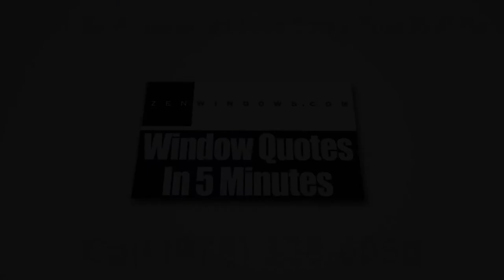Home Windows Reading MA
Zen Windows Boston, a company owned by Matt Rotondi, is changing the way that Americans in the US buy replacement windows.

Whenever you go shopping for replacement windows, no one has to be bothered or worried about dealing with a sales representative just to purchase your own replacement windows. At Zen Windows Boston, you won’t talk to anybody but the owner of the company, and he is Matt Rotondi. He’ll help you find out the best type of windows for your home. He will also supervise the installation team to make sure that everything will be perfect from start to finish.

Another good thing you should know is that we never take down payments. Unlike the majority of window replacement companies, Zen Windows does not require a down payment at the beginning of a project. Until all of your windows are completely mounted and you're absolutely satisfied with the end result, you don’t have to pay us a single dime. This puts you in control of the situation. As a company, we are committed to the highest standards of service and products, and definitely stand behind the quality of our work. We don’t get paid until we prove ourselves.

At Zen Windows Boston, we provide energy-efficient window models with designs and prices that are sure to meet your needs.  We have a wide variety of windows such as awning windows, bay windows, bow windows, casement windows, double hung windows, garden windows, hopper windows, picture windows, round top windows, slider windows, and special shape windows.

In just 5 minutes, we will send your window quote. It’s that easy!

We cater the following areas:
Boston MA
Winchester MA
Woburn MA
Reading MA
Andover MA
North Andover MA
Wilmington MA
Arlington MA
Lexington MA
Bedford MA

Name: Matt Rotondi
Organization: Zen Windows Boston LLC
Address: 1500 District Ave, Burlington, MA  01803